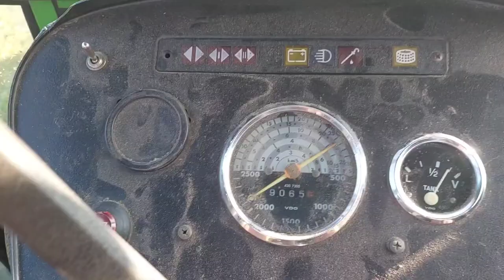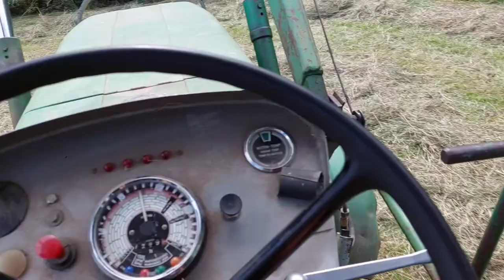Grummet Ernte 2022 /mit Oldtimertechnik/ G&P Agrarvideos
Jetzt haben wir unser Grummet auch unterm Dach für dieses Jahr
ich hoffe es das Video gefällt euch viel Spaß bis zum nächsten mal